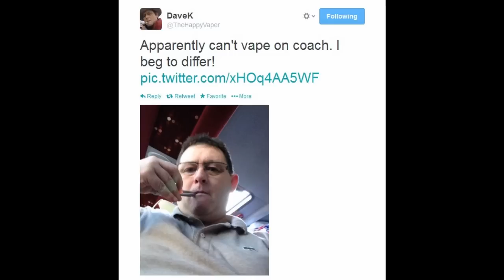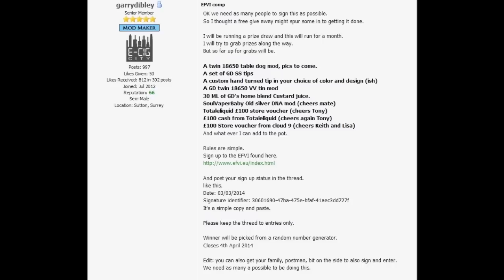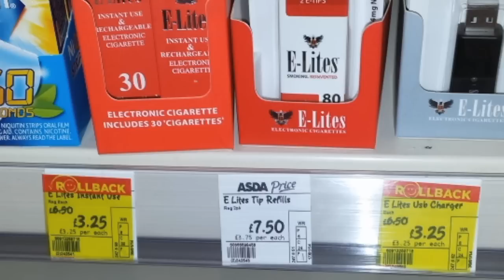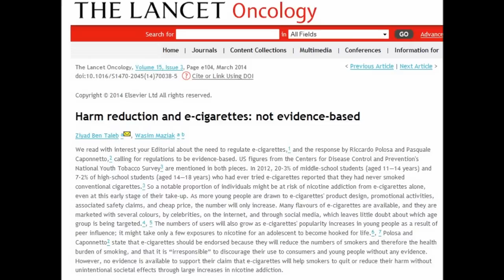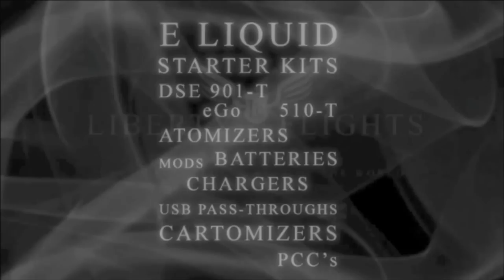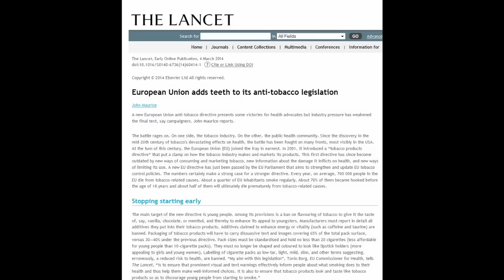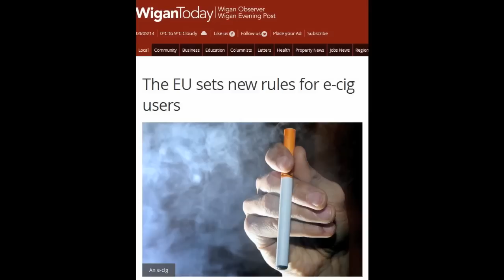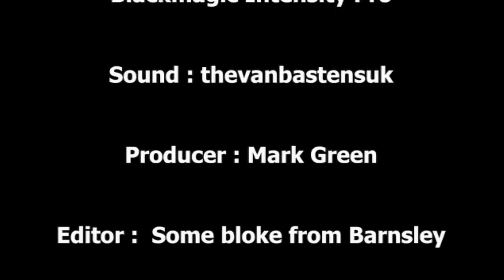Vaper Scene Ep 63 Penguins, Evods and Coaches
Tonight, Marco looks at some of this weeks news stories relating
 to ecigs

There's the second part of the recoils an Evod with a Nano Coil
using 28 Gauge Kanthal..

And Mark Jones is back for his final video of his Penguin Mod

Apologies for the sound at the start of the show...